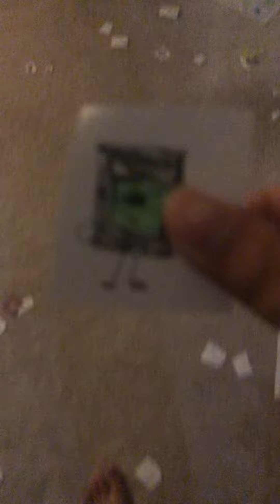Saw Speaker’s all Stars 1b challenge: Redesign that Speaker Box!!!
Snare Drum don’t separate friendship. Because if you do your evil.